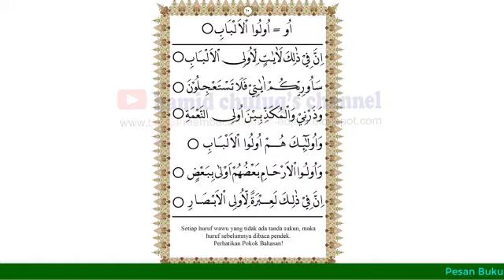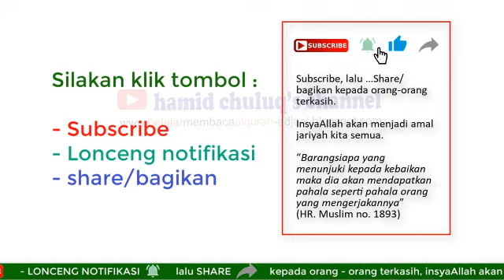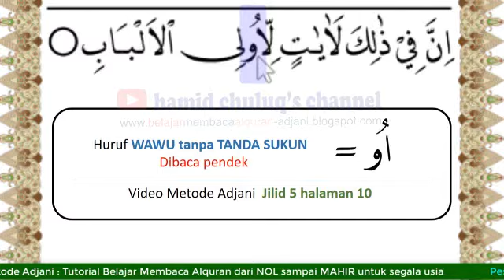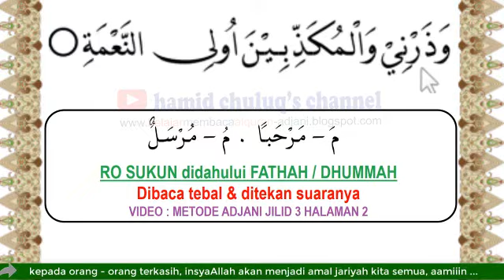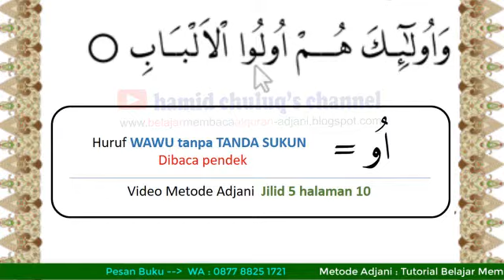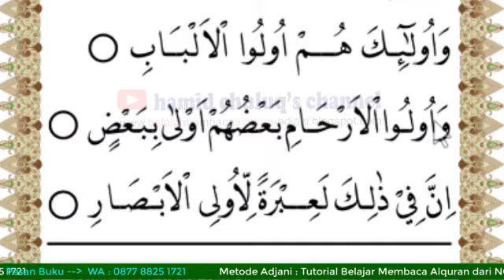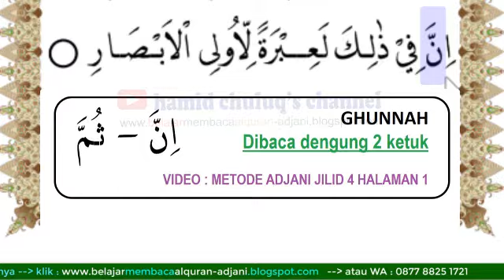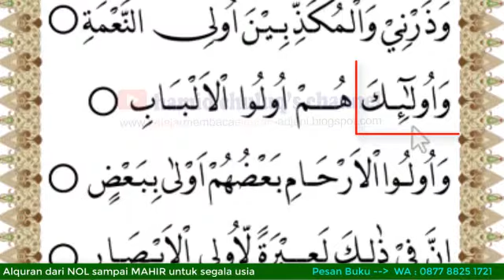WAWU yang dibaca pendek, Metode Adjani Jilid 5 Halaman 10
Menjelaskan cara membaca wawu yang dibaca pendek, dicontohkan pada halaman 10 jilid 5 Metode Adjani.

Video ini merupakan bagian dari Materi video Belajar Membaca Alquran Lengkap dari NOL sampai MAHIR dengan Metode Adjani.

InsyaAllah siapa pun dapat mulai belajar mengaji di mana pun dan kapan pun.

Share/bagikan kepada orang-orang terkasih, insyaAllah akan menjadi amal jariyah kita semua.

Atau Silakan Anda cari video di Youtube dengan cara mengetik : Metode Adjani Jilid halaman .

Jika Anda ingin menghadirkan paket buku Adjani, silakan pesan ke 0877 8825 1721.

Kami juga siap melayani pembelian paket & program pelatihan untuk sekolah yang ingin menggunakan metode ini sebagai buku paket panduan pembelajaran dengan target siswa mampu membaca Alquran dengan tartil dalam 4 semester (dari Nol).

InsyaAllah semua materi di atas akan disampaikan melalui channel :   hamid chuluq's channel

semoga bermanfaat, aamiiin .